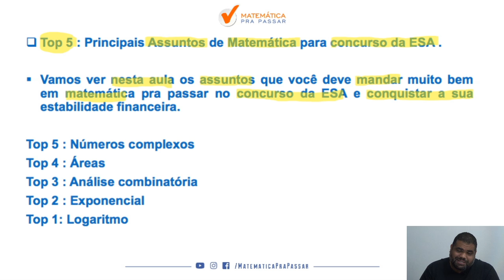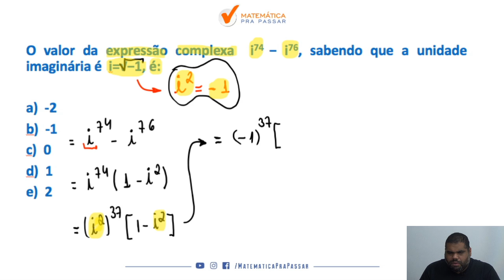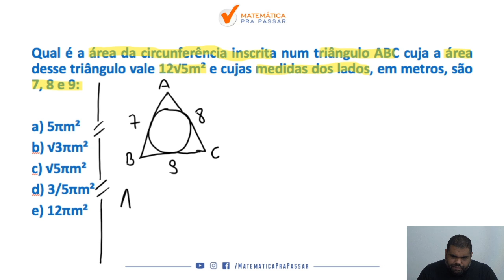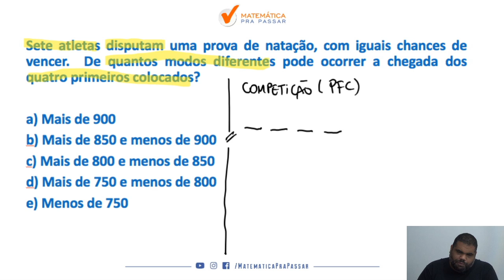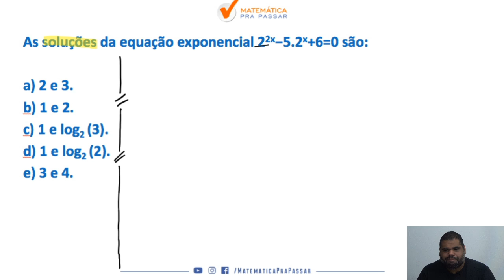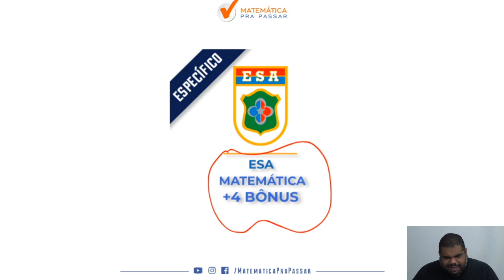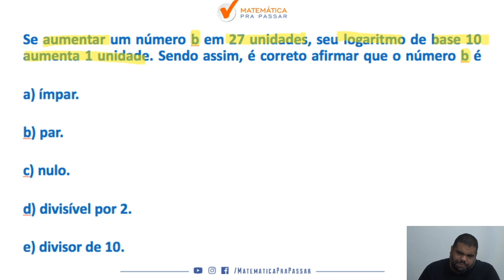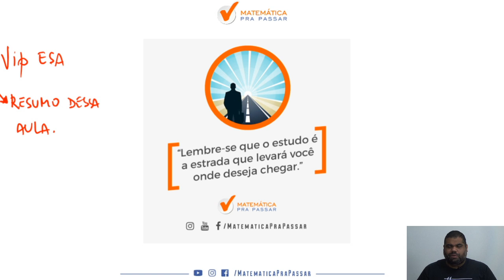Top 5 : Assuntos mais cobrados de matemática na ESA .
Você não sabe os principais assuntos cobrados na ESA?

Quando vê uma questão de matemática  já fica desanimado(a) por que não sabe nem por onde começar e sente que vai ficar de fora da ESA?

Então você precisa assistir esse vídeo onde nosso professor, marcão, mostra Como Aprender matemática para ESA.

Você terá um passo a passo para resolver qualquer questão de matemática e nunca mais ter dúvidas na hora da prova da ESA.

Agora basta dar o play no vídeo e aprender com o Método MPP a matemática para ESA .